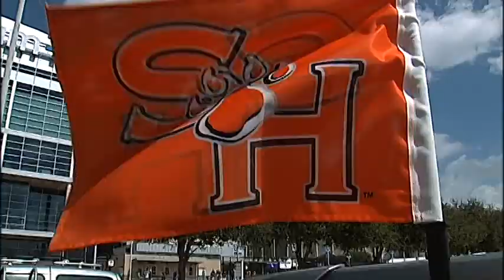SHSU Undefeated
SHSU Bearkats Defeat the SFA Lumberjacks in the 20110 installment of the Battle of the Piney Woods.  25,000 were at Reliant Stadium in Houston , Texas and witnessed what had become known as the Flander's Flip.